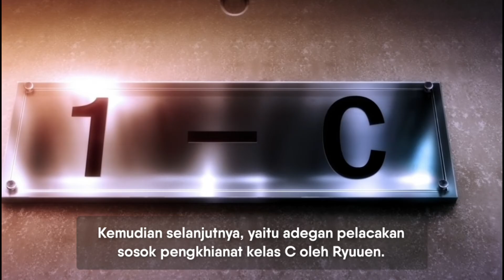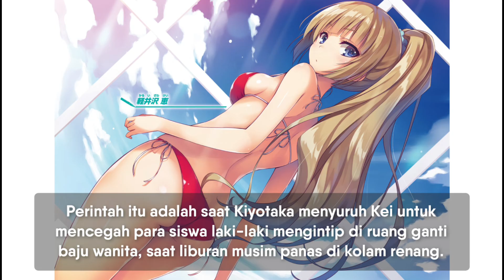Karuizawa Mulai Cemburu? (Classroom of The Elite S2 Episode 7)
Momen telepon Kiyotaka dan Kei terasa cukup manis.

Hastag:
-River - Ikson

Pembahasan Classroom of The Elite Season 2 Episode 7